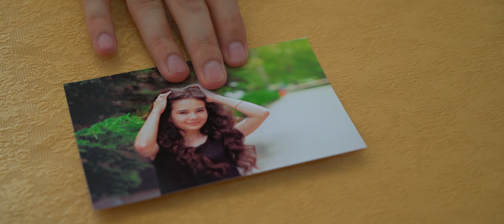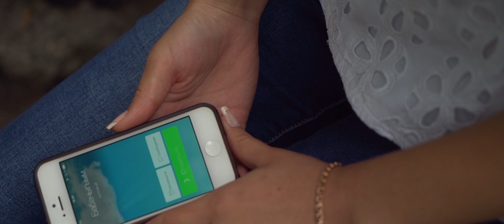Свадебный фильм Роза на двоих